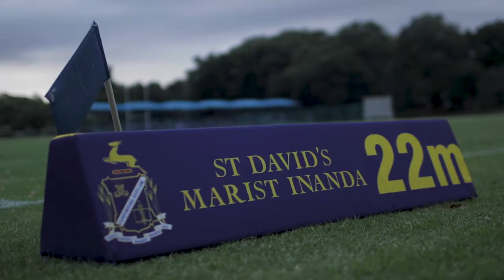St Davids Easter Rugby & Hockey festival advert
Easter Festival advert to come and support our boys.